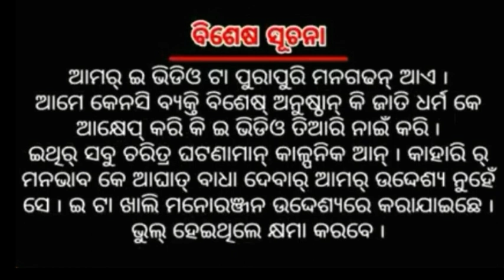NEWSAMBALPURICOMEDYHRUDAHOHO& NITU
NEWSAMBALPURICOMEDYSHOW
// HRUDAHOHO, NITU
// CAMERA& EDIT- NIKHILSAHOO
// PRODUCER- SAHILMAJHI
// YOUTUBECHANNEL- HRUDAHOHO
//BENNER- GAYATRI  MUSIC  PRODUCTION